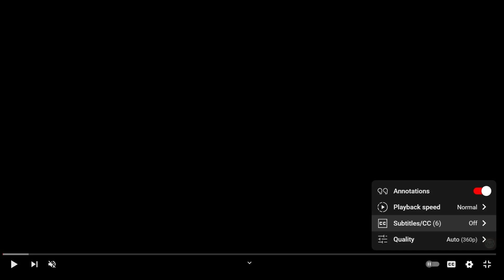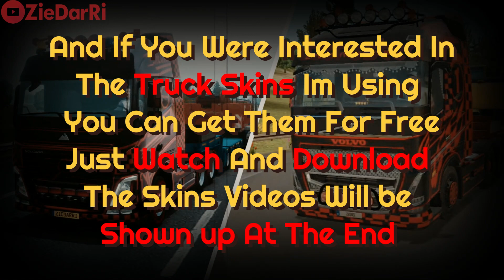ToE3 Vs TSU | Truckers Of Europe 3 Vs Truck Simulator Ultimate A Full Comparison | Wanda Vs Zuuks👌.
Hello guys And Welcome Again 😎
my name is 𒆜z̯͡i̯͡e̯͡d̯͡a̯͡r̯͡r̯͡i̯͡𒆜 and im presenting games in professionl way , today I am Presenting to you The Full Comparison Bwteen Truckers Of Europe 3 the Last Update 0.37 and Truck Simulator Ultimade the last update 1.2.7 🤞 - In This amazing Video, So Watch And Enjoy
Here Are the Caption If You Want:
00:37 Interior Cockpit
02:28 Outside Of Truck
03:26 Night Drive
04:18 Noon Drive
05:00 Drivers Logic
06:00 Rainy Weather
06:48 Light Reflection
07:48 Truck's Break
08:34 Fuel Station
09:50 Rest Place
11:26 CrossRoads
12:26 Truck Washing
Also You Can Watch Here How To Get Money Fast And Easily in Both games
✔ Who will Win? A Full Comparison of ToE3 and TSU
✔ "You Won't Believe What We Found out Comparing ToE3 and TSU--It Might Shock You!"
✔ "Which is Better: ToE3 or TSU? Find Out Now!"
✔ Uncovering the Ultimate Winner: ToE3 vs. TSU?

▪ So Much Hard Work Have Done On this Video So Please Don't Forget To Subscribe To The Channel and give me a big like the video and I will be very appreciate.